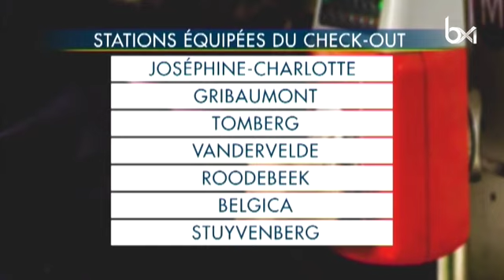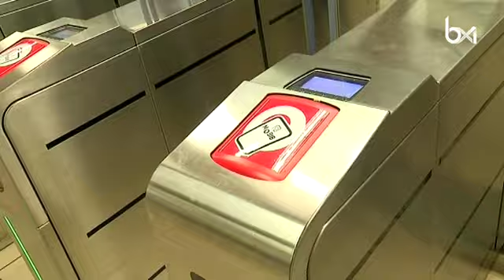Il faut désormais pointer la carte Mobib à la sortie du métro